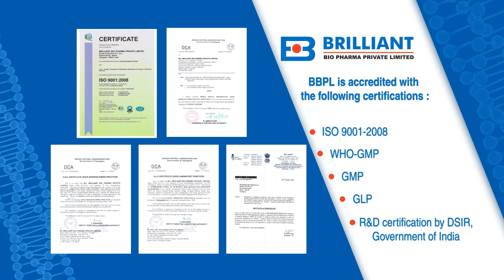Brilliant Bio Pharma 3Min